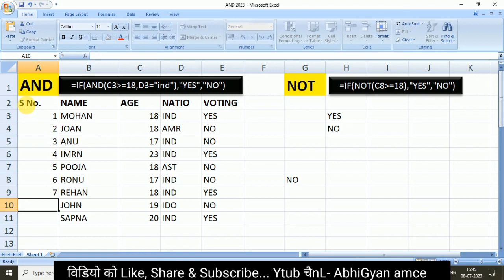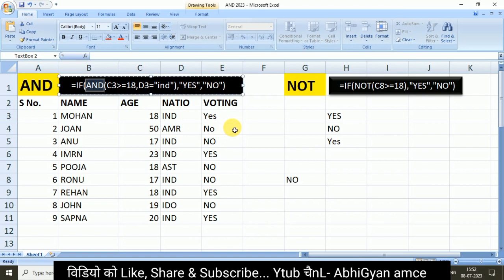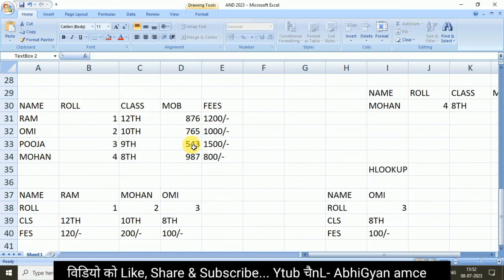Advance Excel spacial formula and or not use Excel spreadsheet । advance Excel formula । राम राम 🙏